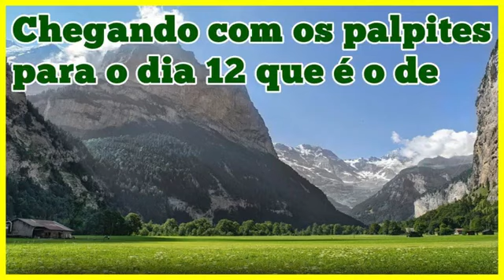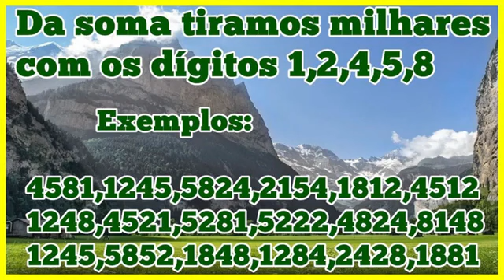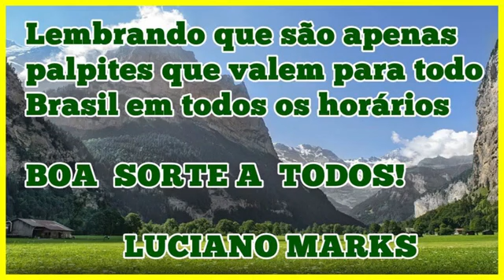PALPITES DO JOGO DO BICHO PARA O DIA 12/12/2021